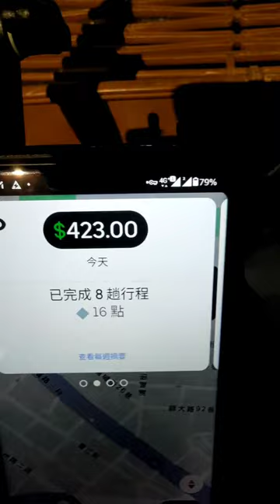今天太晚出門，只跑十五趟，這次週間趟獎又拿不到啦～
今天一樣在家裡等雨變小才出門，雖然一直刻意挑三公里內的單，但還是只跑了十五趟，昨天沒跑，今天也只跑了十五趟，明天要拼三十趟才有機會拿到趟獎！

看來是沒機會拿到這次週間趟獎囉！

我在想，不如明天就擺爛，狂挑單，看看下週的週間趟次會不會再降低？